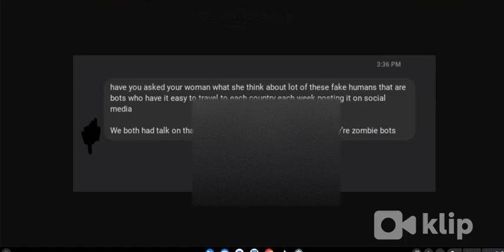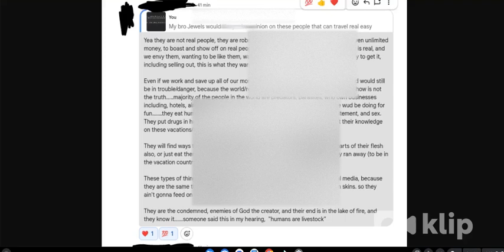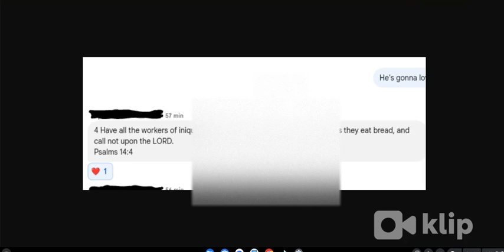Demon Tare Bots Have It Easier With Money And Going Places